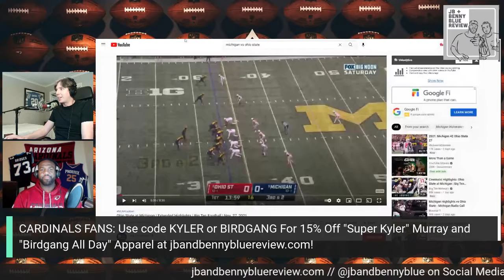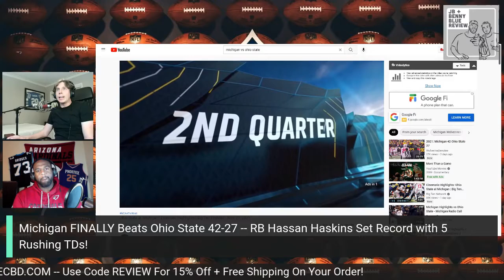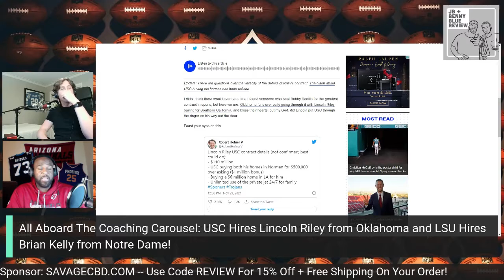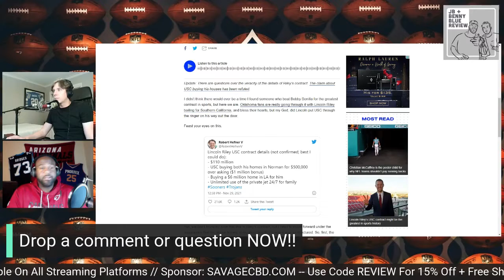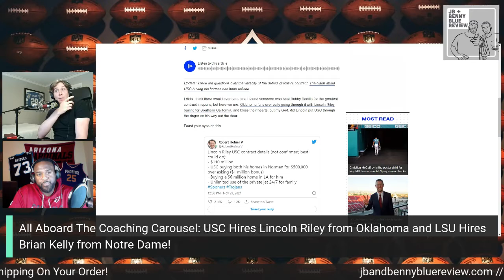EP202 | State of the Birdgang (AZ Cardinals)+ CFB Playoff, Michigan/OSU, NFL Weeks 12/13 and More!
SHOW NOTES:
It's the last month of 2021, and The Review is back and talking all football! First, they break down the current State of the Birdgang (Arizona Cardinals) with KSRNAZ.com's own Sean McConnell! Then, JB and Benny discuss Michigan's much needed win over Ohio State, the college coaching carousel, and the College Football Playoff! Finally, they break down NFL Week 12 and make their Week 13 Savage Picks!

About:

The JB and Benny Blue Review Podcast was started in April of 2016 by two new friends bonded by their love of football, hip-hop, and savagery.

Jeremy "JB" Bridges is a former offensive lineman in NFL, playing 10 years in the league for the Eagles, Redskins, Panthers, and Cardinals (Go Birdgang). Since retiring, he has become a coach and fitness professional, and enjoys spending time with his children, and taking your girl.

Ben "Benny Blue" Rhinesmith is a former music and sports publicist turned stand-up comedian and podcaster. He can be regularly seen performing in venues all over Los Angeles as well as the new hit show "LaffTracks" on TruTV, and enjoys making women weep and men cower. He is an avid Detroit Lions fan, and requires heart medication in order to get through their games.

Together, they are producing one of the fastest rising sports and entertainment podcasts around. The show is built on a simple idea: no "hot takes", just real talk. Not afraid to say what they want, listeners can expect hilarious perspectives backed up with unfiltered truth and plenty of memorable (and NSFW) phrases and sayings.